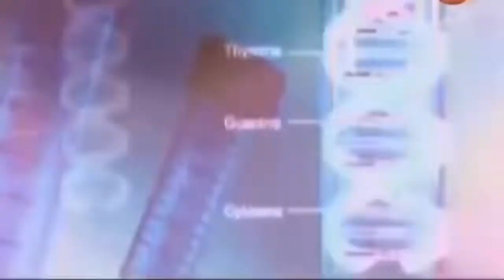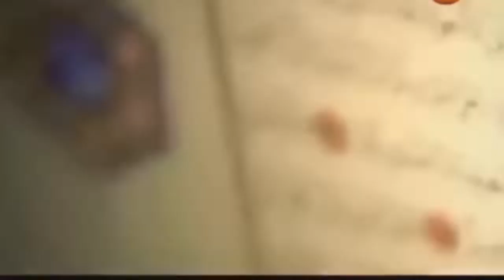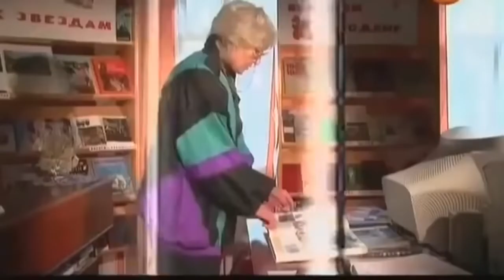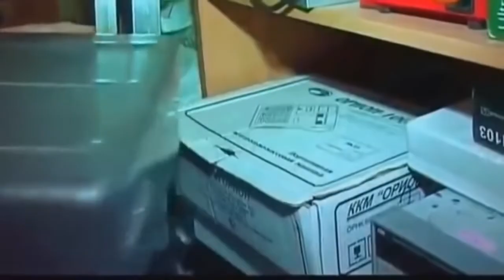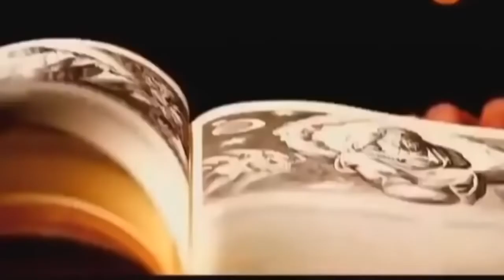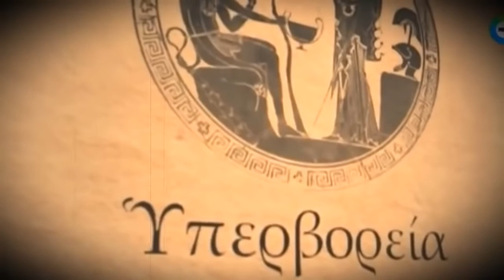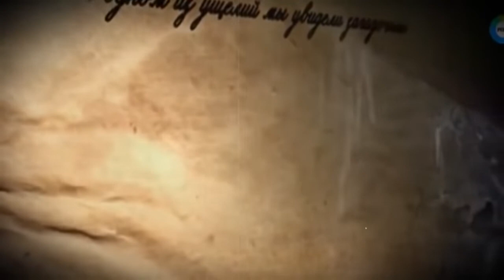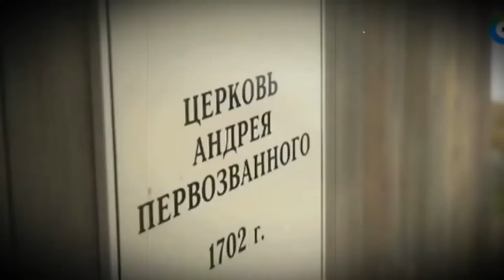СТРАШНАЯ НОВОСТЬ ИЗ РОССИИ ПОТРЯСЛА ВЕСЬ МИР! НЛО РУХНУЛ В ТАЙГУ! ДОКУМЕНТАЛЬНЫЙ ФИЛЬМ